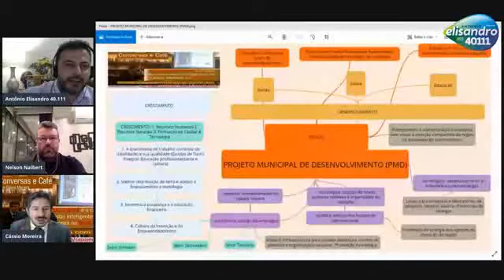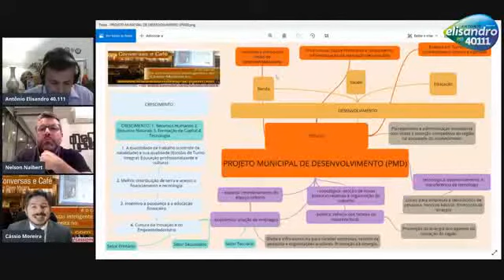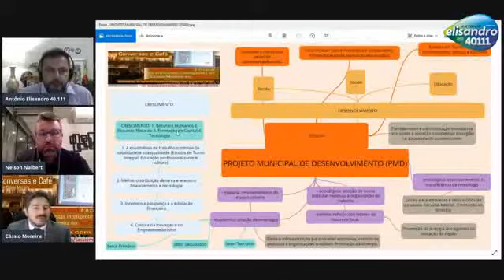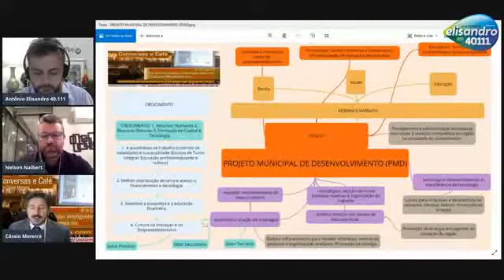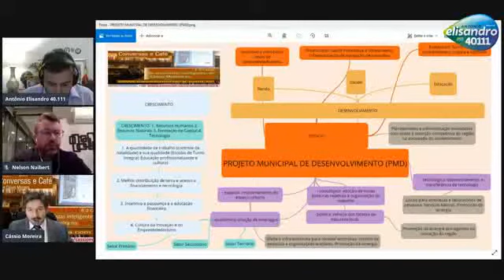Participação de Cássio Moreira no XVI BAR DO ANTÔNIO Projeto Municipal de Desenvolvimento (PMD)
Participação de Cássio Moreira no XVI BAR DO ANTÔNIO falando sobre Projeto Municipal de Desenvolvimento (PMD) e desenvolvimento sustentável, economia criativa e empreendedorismo